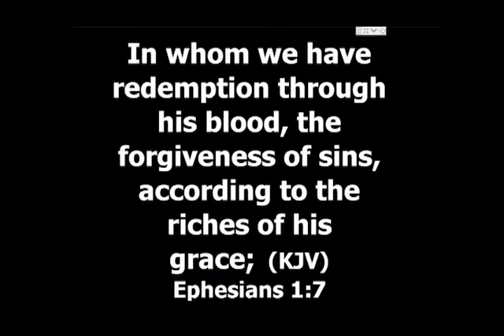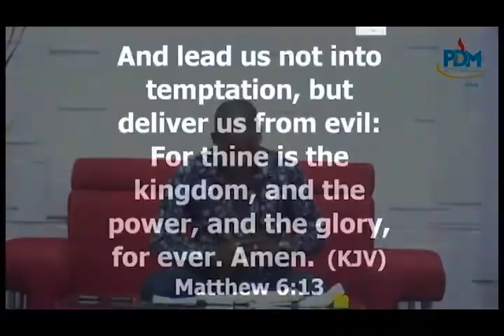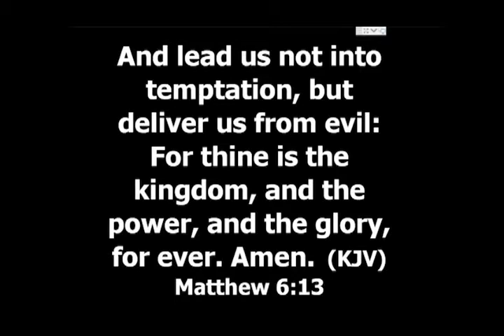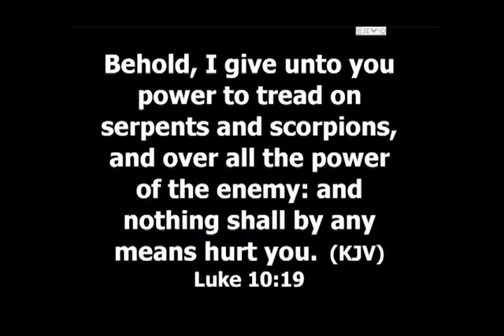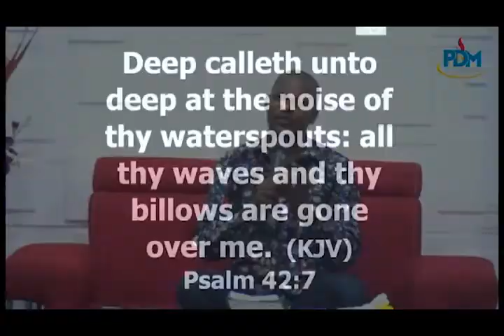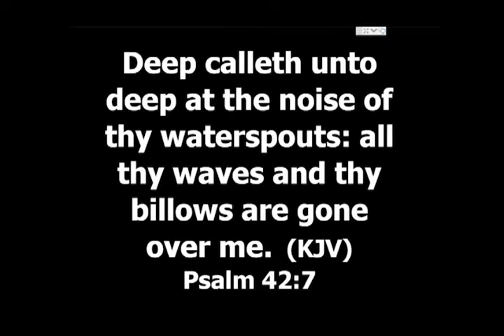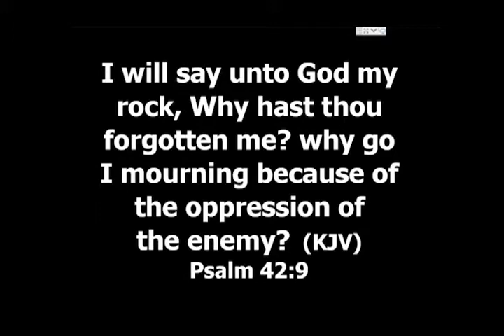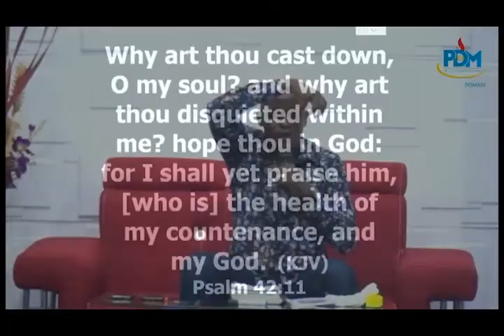Pastor Borngreat Clement - TWO RICHES OF THE KINGDOM PART 2A